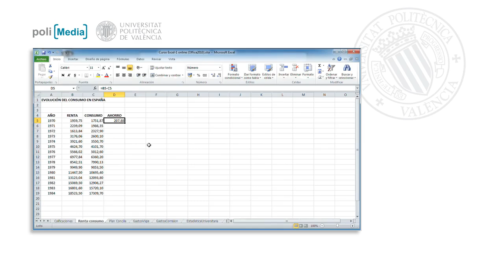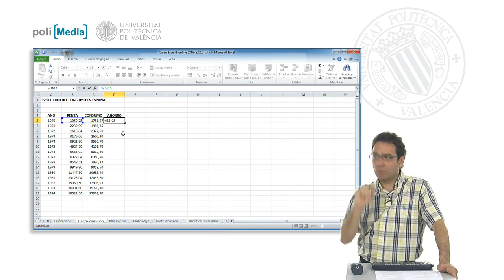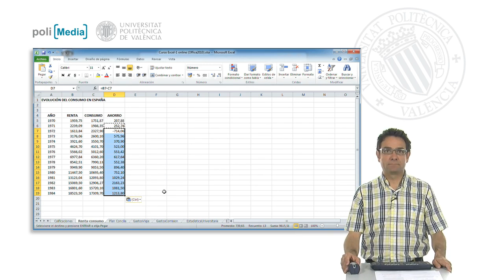Referencias relativas| UPV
Título: Referencias relativas

Descripción automática: En este video se explica cómo aplicar una operación a una serie de datos en Excel utilizando la función de referencia relativa. La demostración se basa en una tabla con datos de renta y consumo de distintos años, donde se calcula el ahorro como la diferencia entre ambos. Se destaca la utilidad de las referencias relativas al copiar y pegar fórmulas, que permiten adaptar automáticamente la operación al resto de las celdas en una tabla extensa, asegurando que Excel ajuste las referencias a la posición relativa correspondiente sin necesidad de modificar cada fórmula individualmente. Con este método se facilita y agiliza la construcción y el cálculo eficiente en hojas de cálculo con gran volumen de datos.